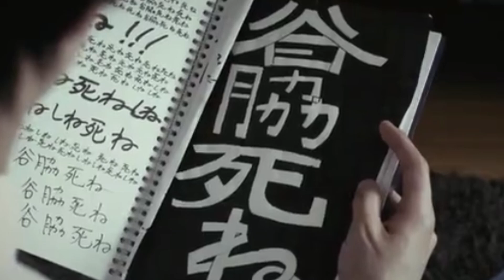Ciguatera Episode 1 Reaction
Ciguatera is a classic seinen romance manga by Minoru Furuya, one of Japan's greatest storytellers. The TV Drama has just dropped, and I give my thoughts on the first episode, the castings for the characters and how faithful it is to the source material.